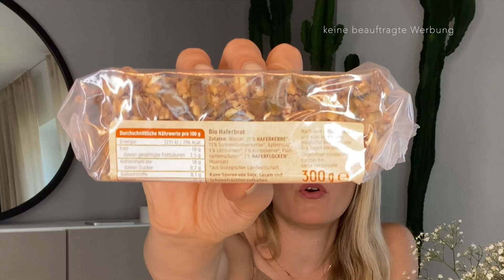10 Geheimtipps: Sonnencreme, lebende Darmbakterien & mehr! Cleane Produkte! Toxinfei!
⬇️ Hier kommst Du zu Saskia's Empfehlungen - öffne die Infobox mit ,,mehr ansehen’’:

📕 Saskia's neues Buch ,,Anti-Entzündungsküche - endlich gesund & fit mit basischer Ernährung'' - jetzt überall im Handel (Hugendubel, Thalia & Co.) oder hier erhältlich

⬇️ Die wichtigsten Nährstoffe für eine gute Gesundheit ⬇️

🍌 *Magnesium (Bei Stress & als Aktivator für über 600 enzymatische Prozesse im Körper)
🥑 *B-Vitamine (Für ein starkes Nervensystem und zur Produktion von wichtigen Hormonen)
☀️ *Vitamin D3+K2 (Jeder 3. Deutsche hat einen zu niedrigen Wert)

🍋📗 Hol Dir Saskia's E-Book ..5 Tage Detox Kur - Ein Leitfaden''

💬🎥 Saskia's Online Kurs (zeitlich & örtlich ungebunden) ,,Der Weg zur Gesundheit führt durch die Leber''

Wichtige Dinge, die ich für einen gesünderen Alltag nutze:
🌱  Dieses CBD Öl verwende ich beim Periodenschmerzen & mehr:
🍑 *Die beste Trockenbürste (bei Cellulite und Lymphstau):
Du bekommst mit ,,saskia2020'' im Shop 10% Nachlass
🐝 *Biologische Propolisprodukte & Manuka Honig:

Nimm deine Gesundheit selbst in die Hand:
💩 *Stuhlanalyse (Wie gesund ist mein Darm? Was muss ich verbessern?):
hier bekommst Du 10% mit SASKIA10

‼️W I C H T I G : Meine Gesundheitsinformationen und Erfahrungen sind lediglich als Information gedacht & ersetzen nicht die professionelle Beratung u. Behandlung durch einen Arzt oder Heilpraktiker. Ich übernehme keine Haftung für Schäden, die in irgendeiner Art und Weise aus der Anwendung meiner Info's entstehen, da ich lediglich meine Erfahrungen weitergebe. Ebenso wird keine Haftung für externe Kommentare und Links übernommen! Jeder ist für seine Gesundheit selbst verantwortlich. Bei ernstzunehmenden Erkrankungen empfehle ich immer einen Arzt, Apotheker oder Heilpraktiker aufzusuchen. ‼️